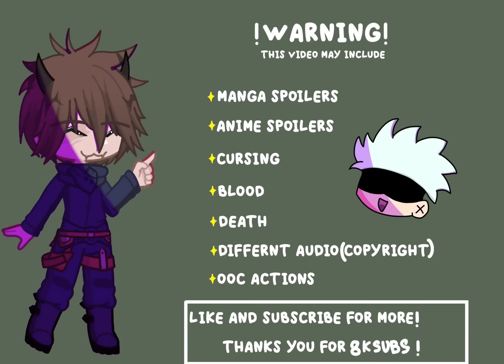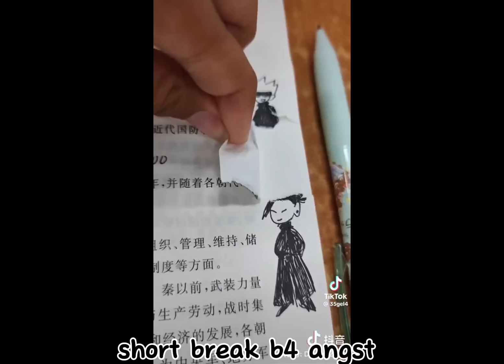fandoms react to dazai osamu ; esp/eng ; 3/6 ; sokoku; ft. dazai gojo, meliodas, sasuke, & sanji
Sorry is the Spanish is bad sm1 asked me if I could also add a Spanish translation so I used google translate 😭. Lmk if there’s a language you’d like me to translate to! (I’d be using google translation so it may be off)